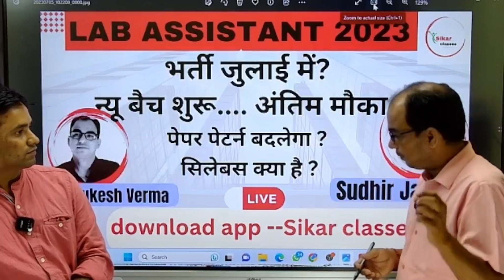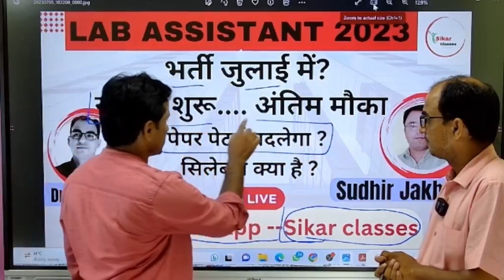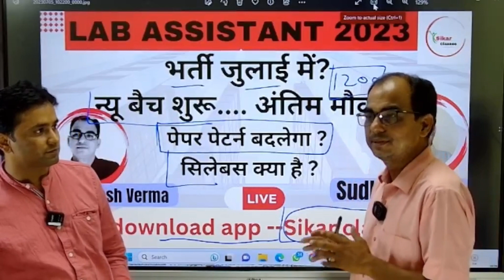LAB ASSISTANT 2023